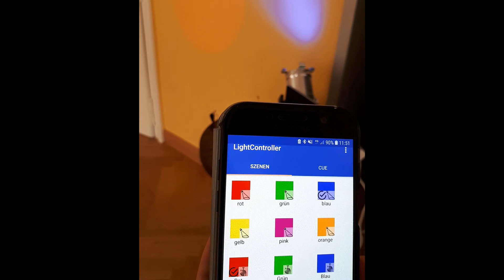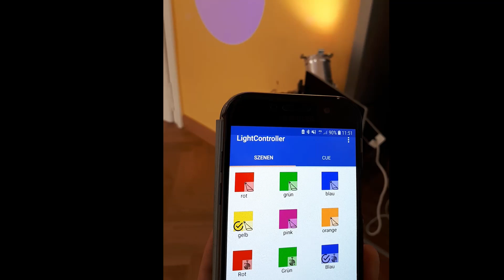Spotlight control via Android (Arduino project)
The project is about extending the previous spotlight regulation system in the dancing school with the possibility to steer the lights via the smartphone. The smartphone is linked via Bluetooth with the Arduino which pilots the spotlights via an already existing DMX Bus.